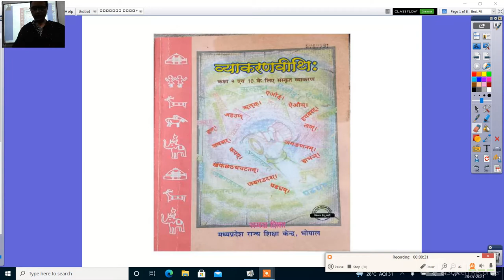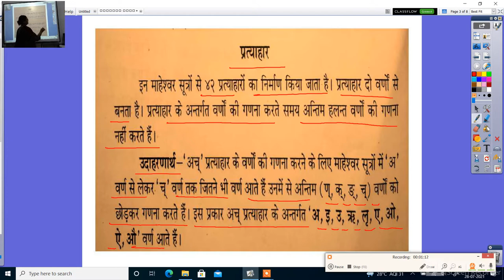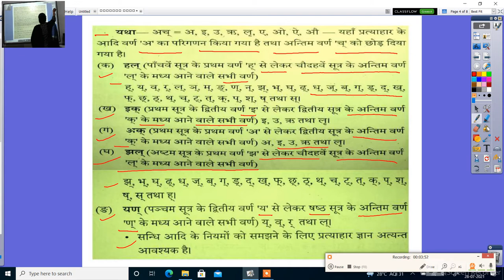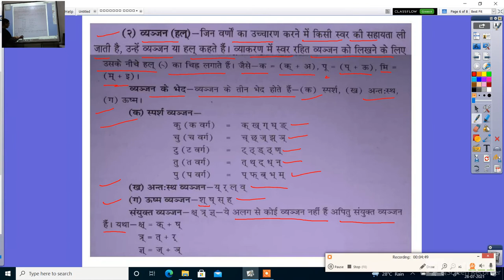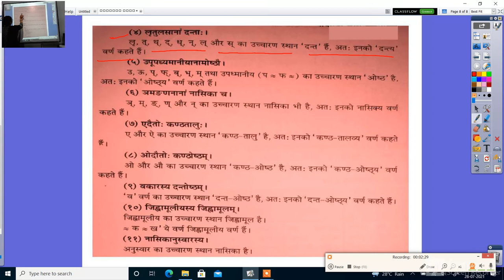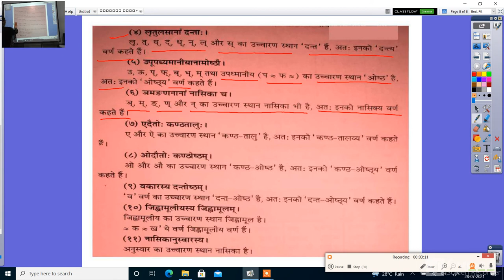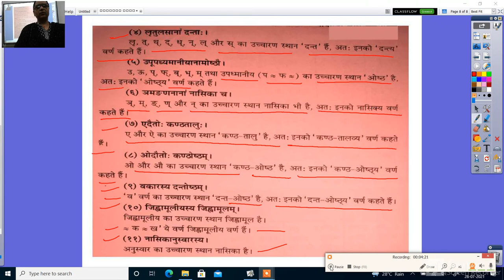संस्कृत व्याकरणवीथिः कक्षा 10 वीं वर्ण विचार भाग 1